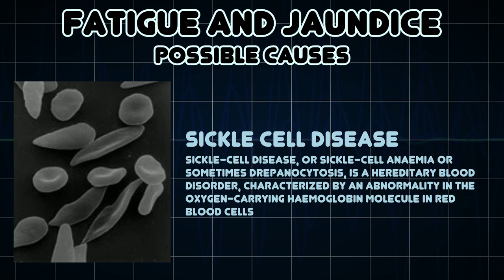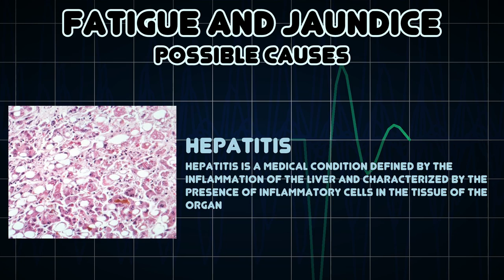Fatigue and Jaundice (Medical Symptom)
Possible causes of Fatigue and Jaundice (Medical Symptom)